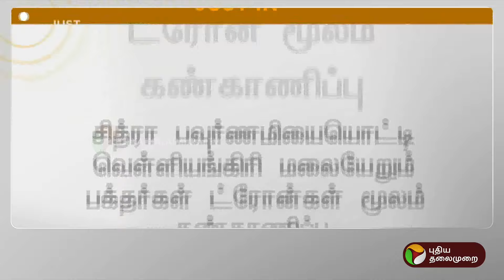வெள்ளியங்கிரி மலையேறும் பக்தர்கள்... வனத்துறை எடுத்த முடிவு! | Velliangiri Hills | PTT